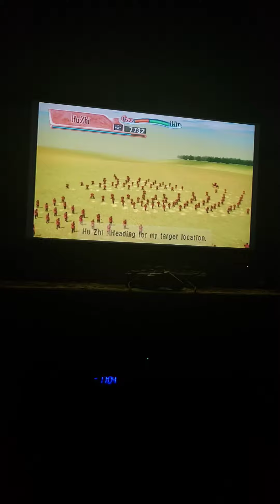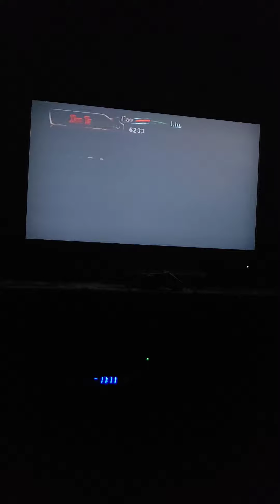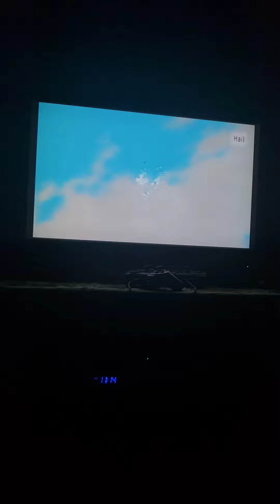Kessen 2 Gameplay Part 20.. the Battle of Ru Nan.. (Kingdom of Wei)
Alright then so now Cao Cao is in a tough situation after the fight against Liu Bei but now he is fighting Yuan Shao at Guan Du. but whatever happens next is unknown.